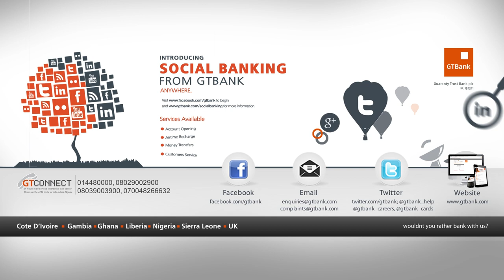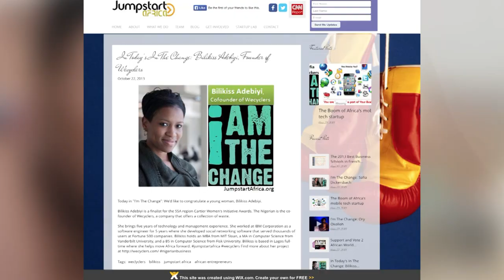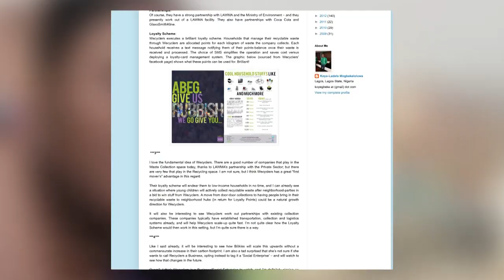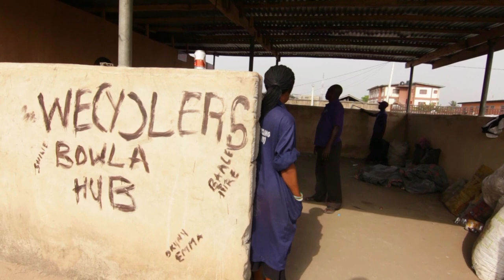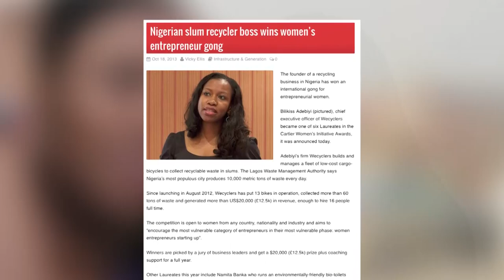Young CEO - Bilikiss Adebiyi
Wecyclers founder and CEO, Bilikis Adebiyi Abiola shows us how "one man's waste is another man's treasure" in this edition of Young CEO.
Watch to find out how she used a simple business model to convert over 2,000 tones of waste into over N1 million naira worth of prizes and incentives, and to create numerous jobs within the community.